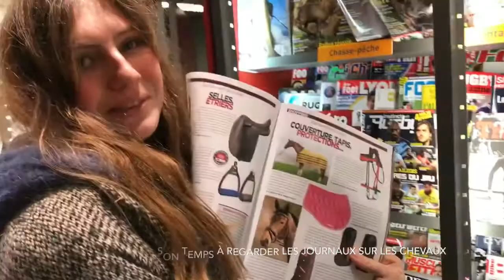Bétisier : les différents types de cavalières à l’aéroport 😂✈️😜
🌸PRÉSENTATION🌸:

🙋🏻‍♀️Je m’appelle Renata et j’ai 16 ans (j’aurais 17 ans le 12/09/2001). Je suis russe 🇷🇺 et je viens de Moscou . Mais j’habite en Finlande🇫🇮 . Notamment j’ai une maison à Nice🇫🇷. Je suis en terminale ES 📚dans un internat privée à Bordeaux 🍷. Donc comme vous pouvez voir j’habite sur trois pays😂😊.Sur cette chaîne je vous partagerez ma vie équestre💫 ainsi que mes voyages 🌍

SUIVEZ NOS AVENTURES EN S’ABONNANT ✅ À NÔTRE CHAÎNE ET BIEN SÛR EN ACTIVANT LA CLOCHE 🛎

🐎PRÉSENTATION DE MON CHEVAL🐎:

Mon cheval s’appelle Saphir du Castel 🥰 et c’est un selle français🇫🇷. En ce moment il est à Bordeaux . Principalement je fais beaucoup de dressage avec lui . Et parfois du horse ball ou du poney games . Saphir adore aussi d’aller en balade 🍃. Avant que je l’achète , Saphir fessait que du CSO. Il sortait en amateur 110-120m. Mais vu que j’ai une interdiction médicale 🏥 je ne saute plus depuis 3 ans.

Mon Instagram : nice_renata_saphir
Mon Snap : renata_saphir
Mon Facebook : Renata Talipova
Mon insta poney : saphir_du_castel

MON MATÉRIEL :
-iPhone 8
-Cambox Isis 3

❤️MERCI D’AVOIR REGARDÉ  ET À LA PROCHAINE VIDÉO !❤️